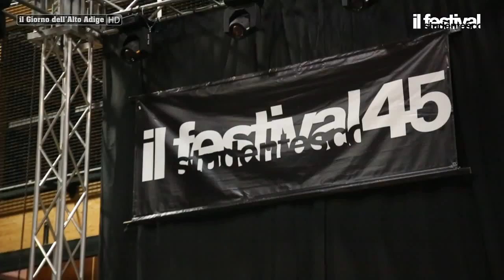45° FESTIVAL STUDENTESCO - ARTIST CLUB, PERCHE'?